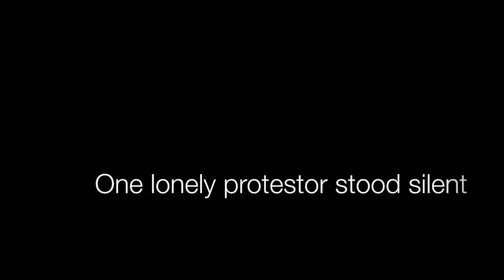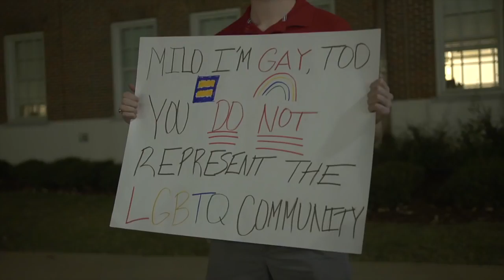Milo Consoles Lonely Protestor At Alabama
Poor little lamb! Music: Please Return by Brian Lowe TOUR: READ: LIKE: